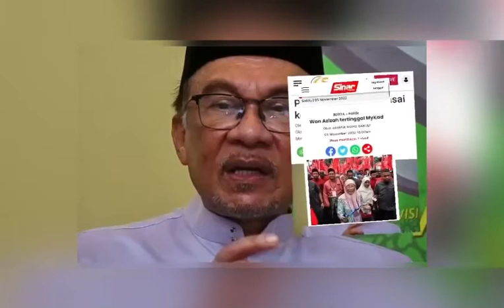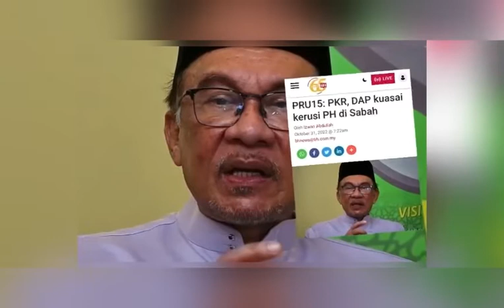DSAI Bakal dicabar Oleh 3 Orang‼️Siapa kah 1,2,3,4 Akan memegang Parlimen Tambun⁉️anwaribrahim